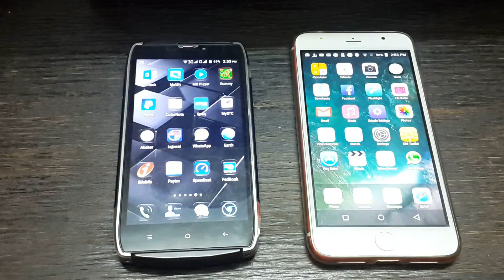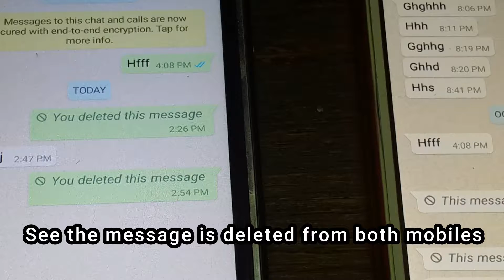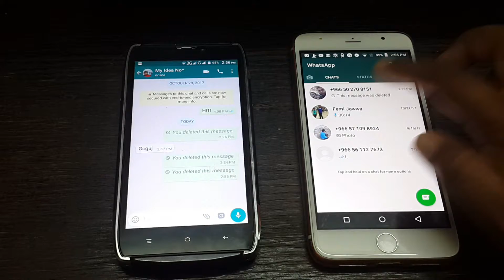Delete WhatsApp Messages For Everyone | WhatsApp New Update oct 2017